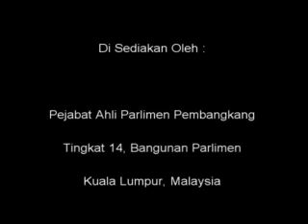22 Mac 2011 - Pencelahan Penggulungan Kem. Miti - MP PR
22 Mac 2011 - Pencelahan Penggulungan Kem. Miti - MP PR

[ Kementerian Perdagangan Antarabangsa dan Industri -- Timbalan Menteri  - BN Arau, BN Kota Belud, PAS Kuala Selangor, DAP Klang, BN Kota Belud, DAP Klang, PAS Kuala Selangor, BN Rembau, PAS Kuala Selangor, BN Kota Belud, DAP Klang, BN Arau, BN Kinabatangan ]